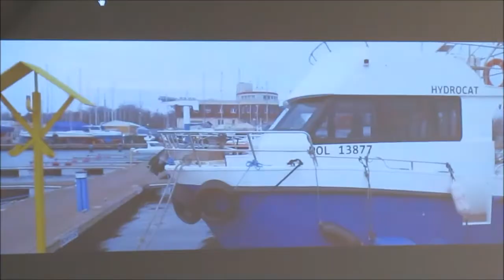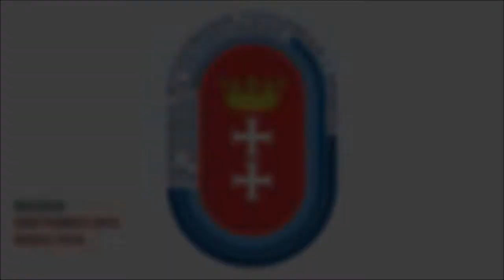Zawarcie porozumienia z Zespołem Szkół Morskich i NCŻ AWFiS w Gdańsk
W dniu 17 października 2017 r. zostało podpisane porozumienie pomiędzy Zespołem Szkół Morskich w Gdańsku, a Akademią Wychowania Fizycznego.